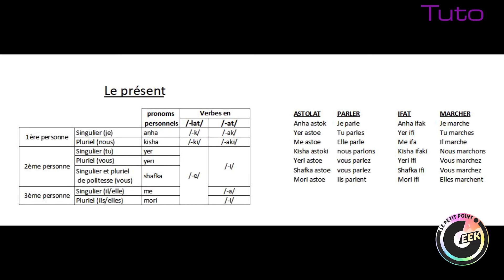Tuto langue : les verbes en Dothraki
13e leçon de langue imaginaire ! Apprends les pronoms personnels et la conjugaison des verbes en dothraki avec
Précision : pour "Nous" c'est KISHA